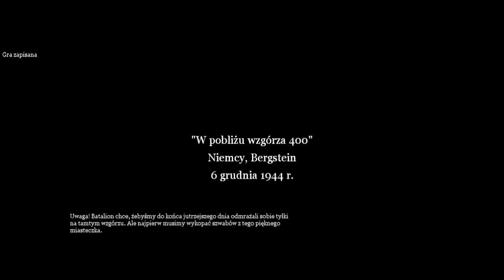Zagrajmy w CALL OF DUTY 2 | Kampania Amerykańsa #019 [ARCHIWALNE]